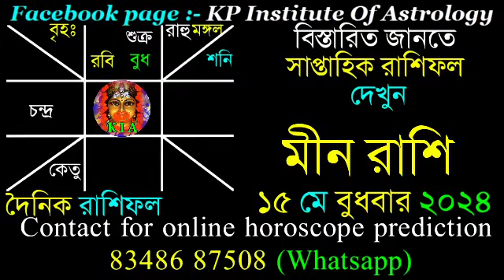Ajker Rashifal 15 May 2024 | আজকের রাশিফল ১৫ মে ২০২৪ | দৈনিক রাশিফল | Rashifal today.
Facebook page : KP Institute of Astrology